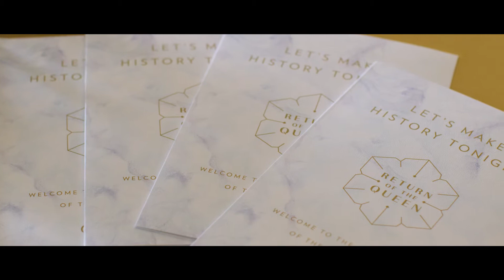Fairmont Empress Grand Opening Party - Return of the Queen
The Fairmont Empress in Victoria, BC showcases it's stunning $60 million restoration. In grand style the hotel celebrated with a magnificent evening, the Grand Opening Event was the party of the century and will be talked about in Victoria for years to come. The grande dame is back and more glorious than ever before.